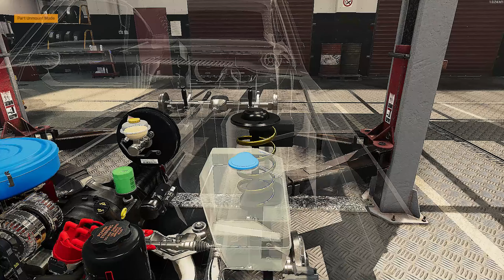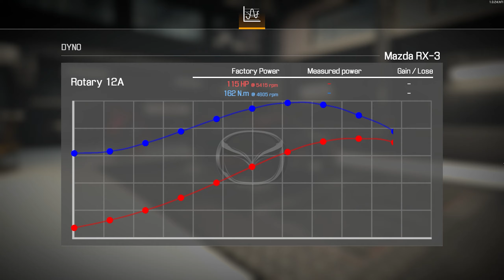Mazda RX-3 restoration - Car Mechanic Simulator 2021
I find of abandoned Mazda RX-7 in junkyard and repair it.
Car Mechanic Simulator 2021 (DLC)